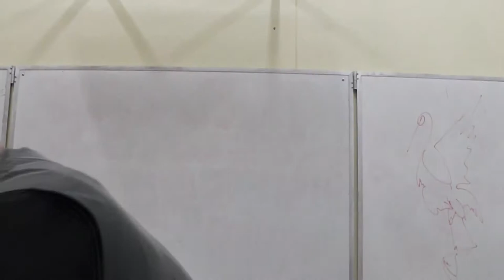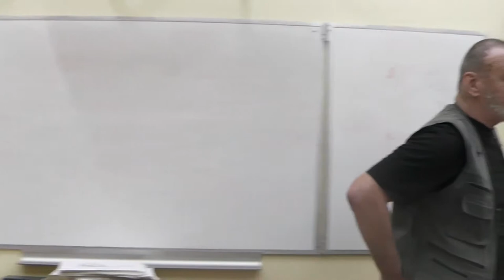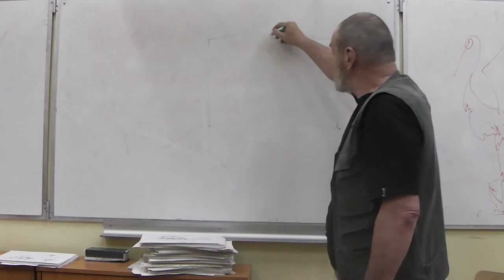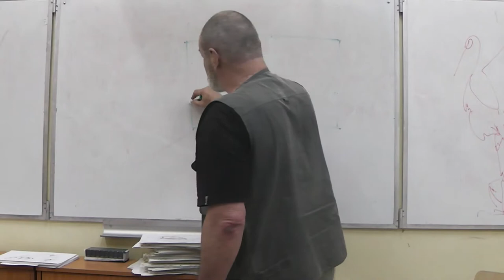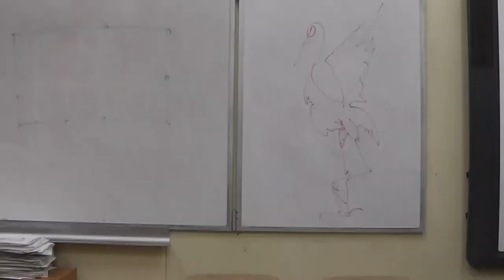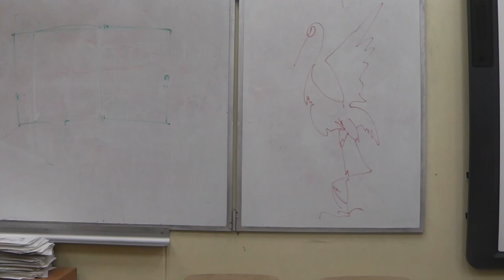6 Правила рисования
Правила рисования биологического рисунка:
1) вращать или разглядывать натуру под разными углами нельзя;
2) для фиксации можно использовать пластилин;
3) рисунок должен занимать 3/4 листа при любой натуре.